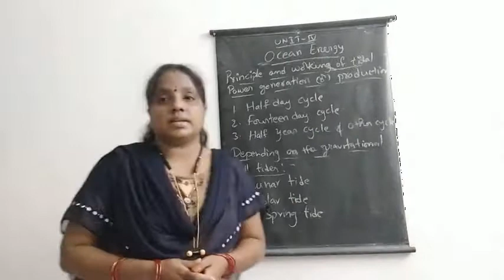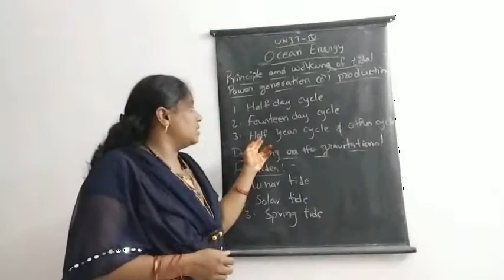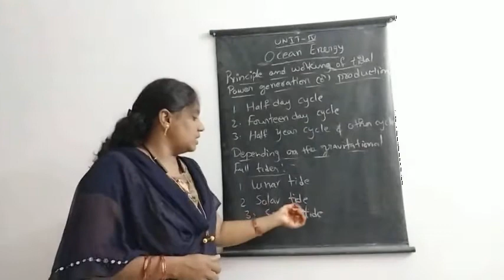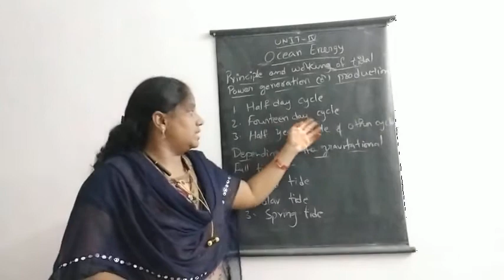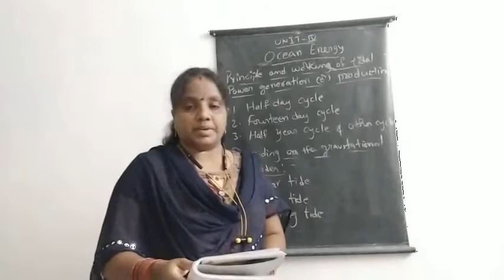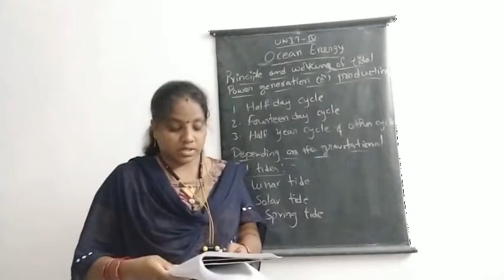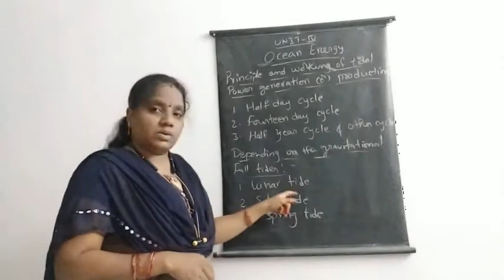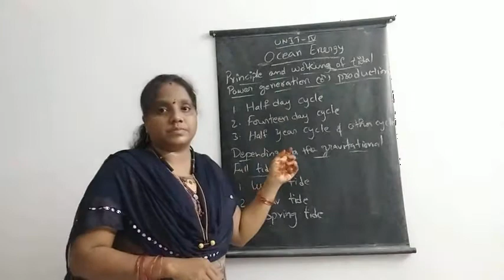Physics 3rd b.sc.6th sem.unit 4 part 1